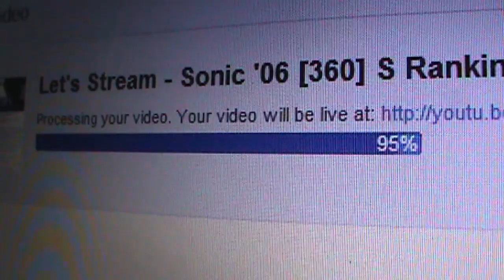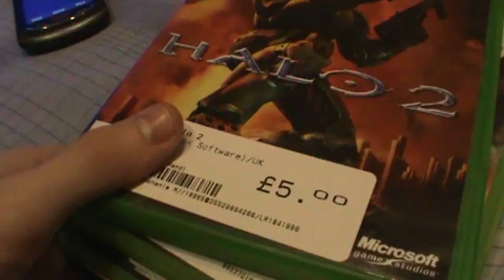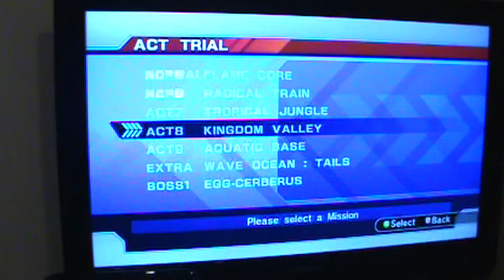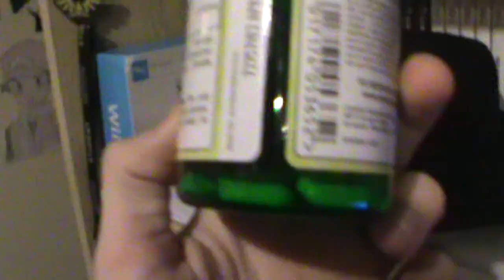The Walking Disappointment (Day 281 - 01/04/13)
I talk about the finale of The Walking Dead Season 3. It wasn't as good as I was expecting.

Monday, April 1st, 2013

- - Links - -
LET'S PLAYS